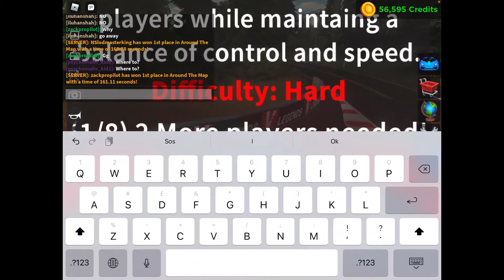Making money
If there is any bad words in a video, please tell me the name of the video.
It’s help me out a lot.